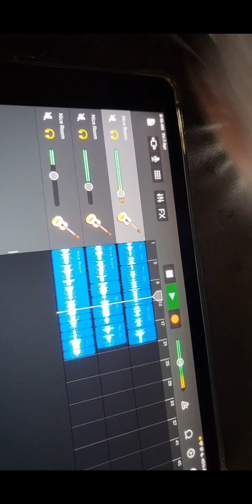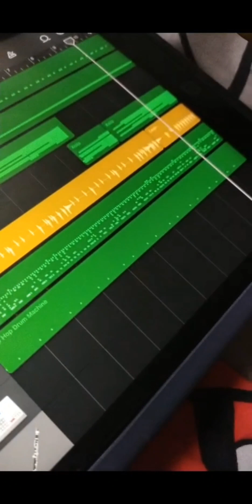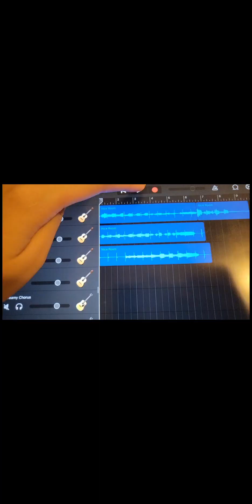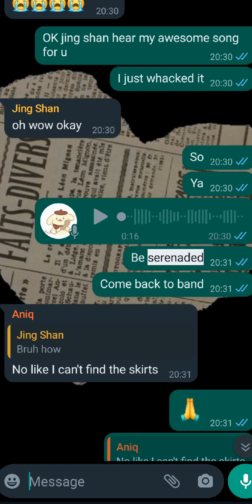really bad playing (for fun)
playing random songs on clarinet(really badly)
and just messing around with garage band
our songs range from tanah di bawah agin(💀) to Disney songs like reflection to kpop songs like Flower by Jisoo😨